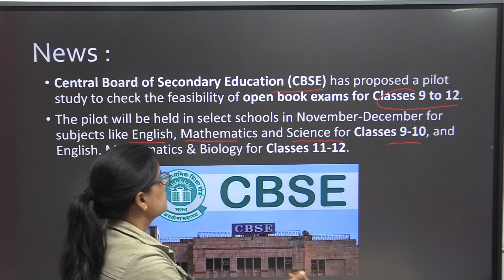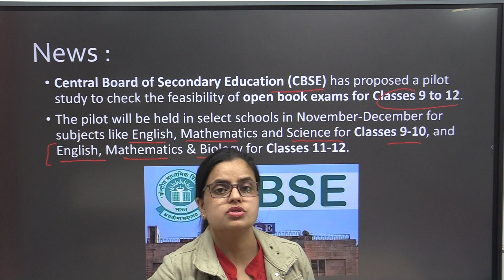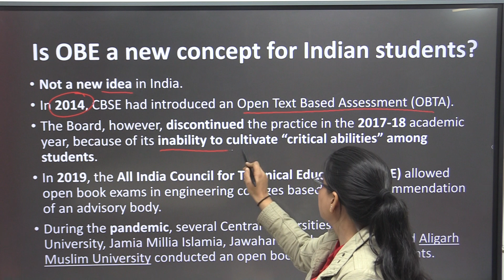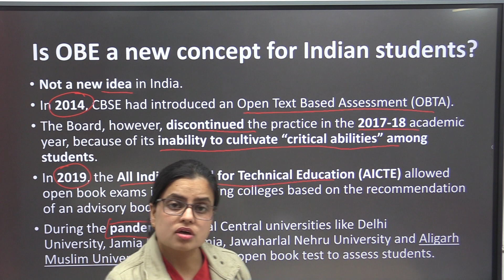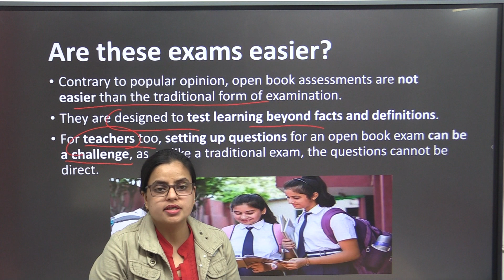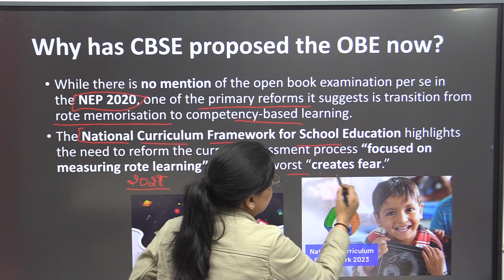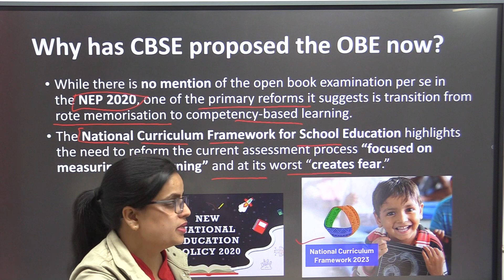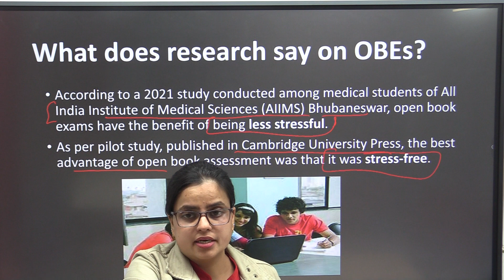CBSE INTRODUCES OPEN BOOK EXAM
GOVERNMENT INTRODUCES OPEN BOOK EXAM IN SELECTED SCHOOL IN ERROR AND TRAIL METHOD#upsc